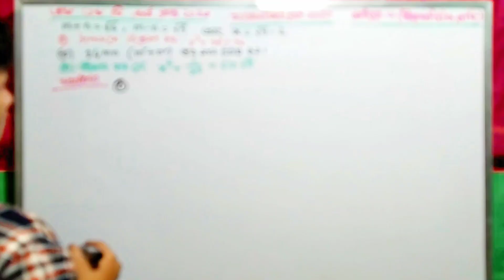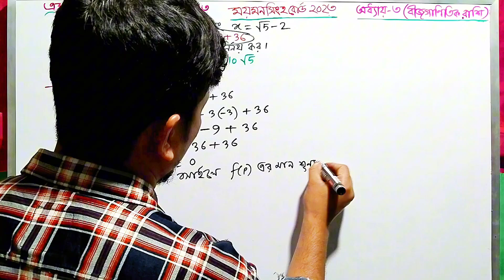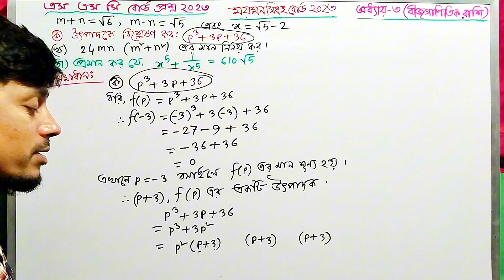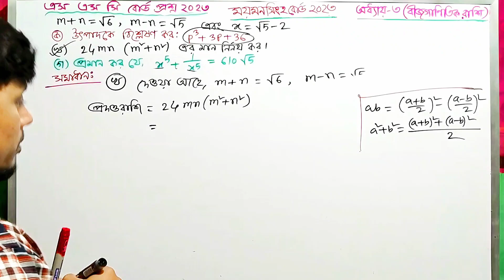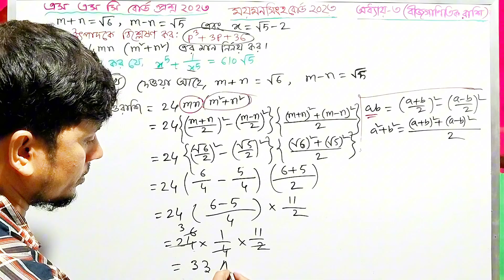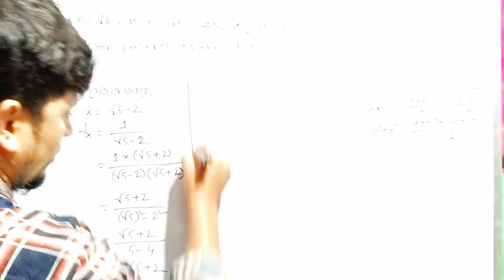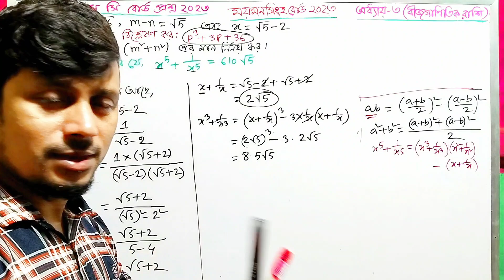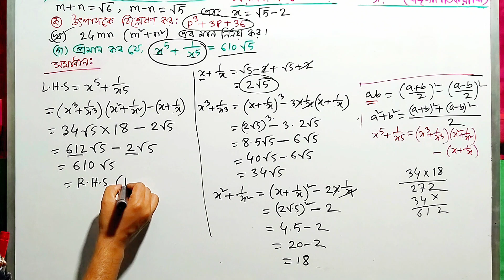ময়মনসিংহ বোর্ড ২০২৩ || অধ্যায় ৩||বীজগাণিতিক রাশি || নবম দশম || এসএসসি গণিত||mymensingh Board 2023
ময়মনসিংহ বোর্ড ২০২৩ || অধ্যায় ৩||বীজগাণিতিক  রাশি || নবম দশম || এসএসসি গণিত || সৃজনশীল বোর্ড প্রশ্ন || mymensingh Board 2023 || Class Nine Ten || Ssc Board Question 2023

Your quaris:

বীজগাণিতিক  রাশি
ময়মনসিংহ বোর্ড ২০২৩